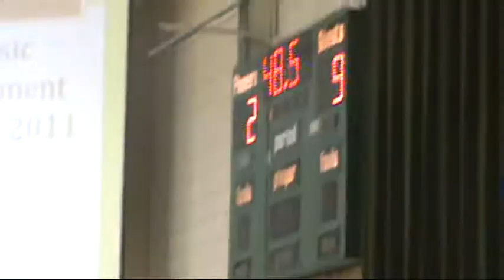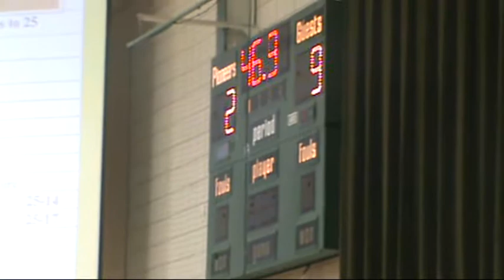NCS vs Northern Mich Christian game 1